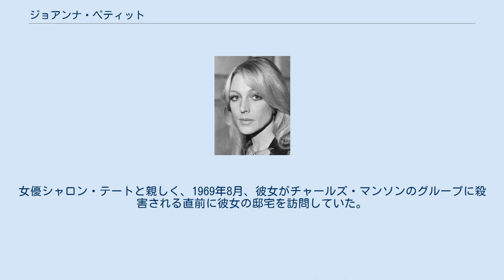ジョアンナ・ペティット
ジョアンナ・ペティット ジョアンナ・ペティット（Joanna Pettet、1942年11月16日 - ）は、イギリスの映画女優。
初期にはジョアンナ・プティットとも記される。
父はイギリス空軍のパイロットで1942年に戦死。
再婚した母親とともに幼少期にカナダに移住する。
ニューヨークのネイバーフッド・プレイハウスやリンカーン・センターにおいて演技を学び、ブロードウェイにデビュー。
シドニー・ルメットに見出され、映画「グループ」（1966年）に出演、キャンディス・バーゲン、シャーリー・ナイトらとの共演により注目される。
個性的な美貌とハスキーな声で人気女優となり、「将軍たちの夜」、「007 カジノ・ロワイヤル 」、「大列車強盗団 」（いずれも1967年）等に次々と出演する。
しかし1970年代以降、映画への登場は少なくなり、テレビドラマに活躍の舞台を移した。
 アメリカの俳優アレックス・コードと1968年に結婚、一男を得たが1989年に離婚。
女優シャロン・テートと親しく、1969年8月、彼女がチャールズ・マンソンのグループに殺害される直前に彼女の邸宅を訪問していた。